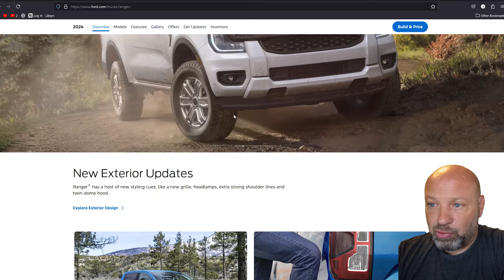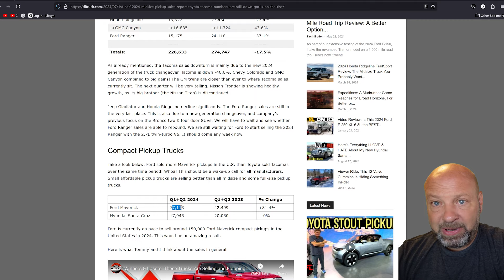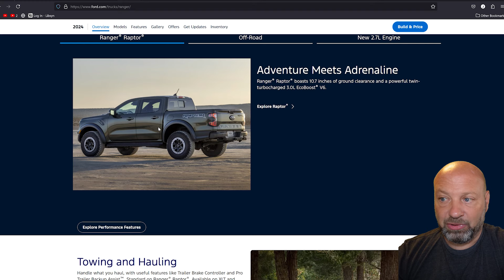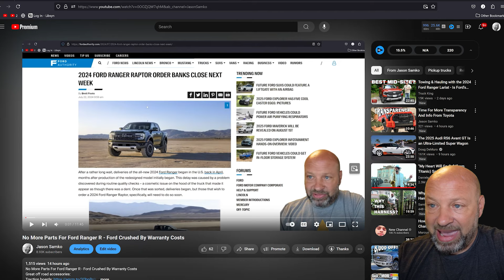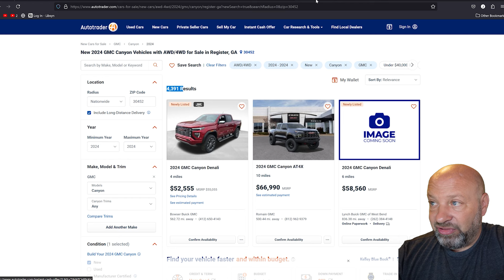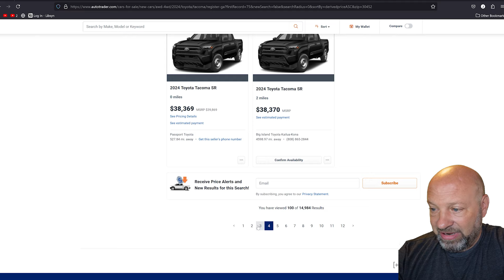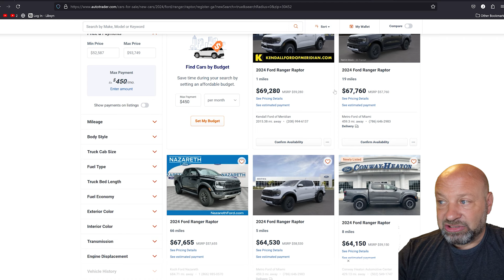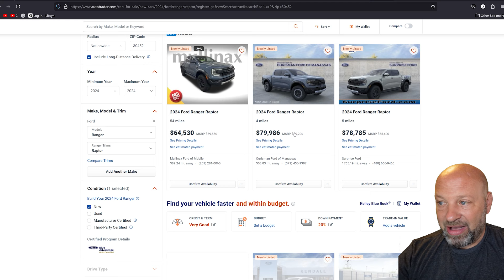Ford Ranger: 2 Huge Problems!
What are the 2 biggest problems with the Ford ranger?
Great off road accessories:
Traction boards
Recovery strap
Recovery Strap
Soft shackles
Viaair compressor
Xbull 13500 XRS Winch
Xbull Winch Cradle
30 Foot Cables I used
Recovery ring & Soft Shackles

MY OTHER HUNTING CHANNEL: @tradbowpodcast